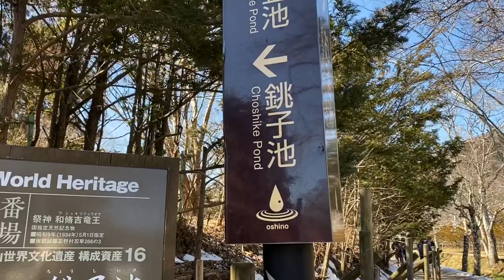#2 Núi Phú Sĩ Nhật Bản Có Gì??